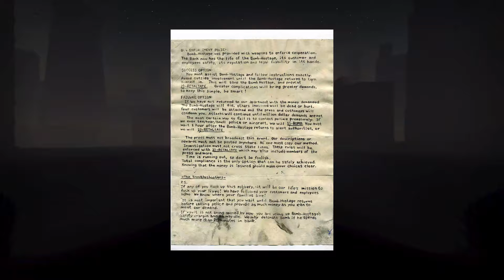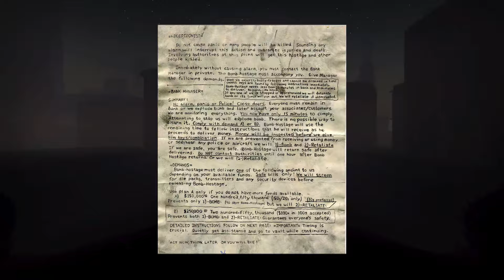Who is the "Collar Bomber?"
Join us as we unravel the layers of this perplexing case, exploring the intricate puzzle that truly stunned the rest of the country!